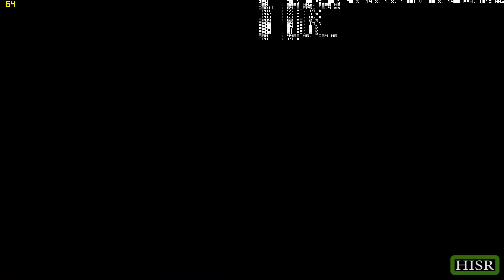How It Should Run - Dead Rising 3 - I7 4790K - GTX 960 4GB - Maxed Out - 1080p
How It Should Run

If you like the video tell me. Please activate 1080p60fps for maximum quality.

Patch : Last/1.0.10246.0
Resolution : 1920x 1080
Graphics Settings : Maximum settings @1:31
Without recording  : 40-69 fps, average 52 fps(/!\ Game limit is 30, fps unlocked)
With recording  :  40-69 fps, average 52 fps(/!\ Game limit is 30, fps unlocked)

Recording with Nvidia Shadowplay @1080p 50 Mbps 60 fps
Encoding with Adobe Premiere Pro @1080p H264 High Profile 50 Mbps 60 fps VBR 2 pass

Sorry for the quality, youtube compression...

Rig :

16 Go (4 x 4 Go) G.Skill RipJaws X Series CL9 2133 Mhz
MSI Geforce GTX 960 Gaming 4G @1510/1950
SSD PNY CS1111 120 Go(System)
Seagate Barracuda 7200.14 SATA 6Gb/s 1 To(Games)
Cooler Master G650M
Iiyama Prolite GE2488HS
In Win Buc
Windows 10 x64 Pro

For better contrast, i recommanded Nvidia users to activate Full Dynamic Range in video settings of Nvidia Control Panel.